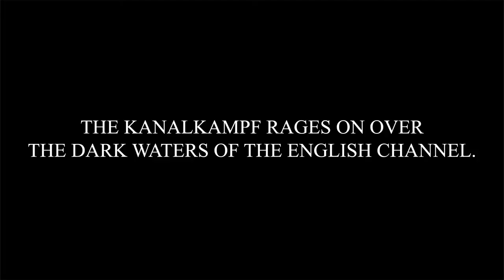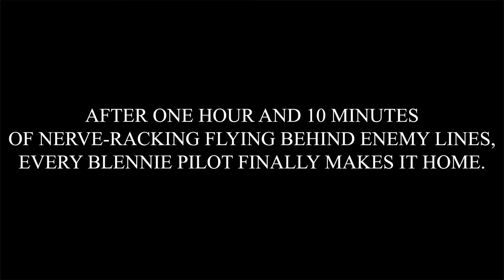Il-2 Cliffs of Dover - Band of Blennies: Chapter 5 - The Longest Flight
Fifth Chapter of the Band of Blennies series. Featuring Blenheim IV bomber pilots DRock, Rebel, Wuffman, Shamrock, Windigger & Chuck and Spitfire fighter escorts Fidget, Ratsy, Rob and Red Hawk.

With the war taking its toll on the German Luftwaffe, some German air bases are relocated further South to avoid bombardment by the Bomber Command pilots. Crepon is the newest and most dangerous base for Bf.110 heavy fighters and it is the most heavily guarded. Under DRock's command, two flights of Blennies and a flight of Spitfires rise up to the challenge and adapt their tactics for a whole new type of warfare.

Il-2 Sturmovik: Cliffs of Dover is currently one of the best World War II flight simulators on the market. Heir to the acclaimed Il-2 Sturmovik series from award-winning developer 1C: Maddox Games. Il-2 Sturmovik: Cliffs of Dover takes place in 1940 during the pivotal aerial battle for the skies over Britain between the British, the German and the Italian air forces.

Thanks to the efforts of a dedicated few, also known as Team Fusion, Cliffs of Dover was given a second life with more historically accurate flight models, bug fixing, better performance, better graphical effects and an overall far more enjoyable experience.

Feel free to fly along the friendly ATAG community: flying online has never been such a fun and rewarding experience.

With the Old Breed (by Blake Neely, Hans Zimmer & Geoff Zanelli, The Pacific OST)
Memories of Home (by Blake Neely, Hans Zimmer & Geoff Zanelli, The Pacific OST)
Honor (For Oboe and Strings) (by Blake Neely, Hans Zimmer & Geoff Zanelli, The Pacific OST)
Where Do We Go From Here (by Blake Neely, Hans Zimmer & Geoff Zanelli, The Pacific OST)
Homecoming (by Blake Neely, Hans Zimmer & Geoff Zanelli, The Pacific OST)